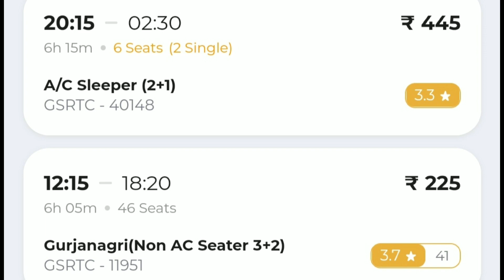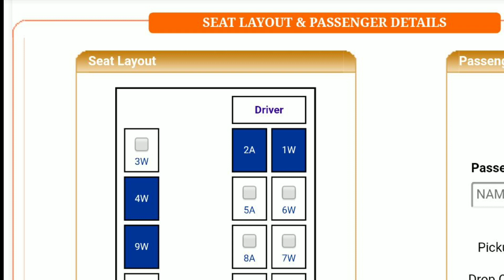GSRTC bus information / बस टिकट बुक करते वक्त ऐसा क्यों लिखा होता है? जानिए सब का मतलब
Information About GSRTC || Division of Buses || GSRTC || General Knowledge || Information about Government buses

RAJ MONITOR,raj monotor,GSRTC,General Knowledge,Information about Government buses,Division of Buses,Amazing facts,अनसुनी बातें,ગુજરાત એસ.ટી બસ,ગુજરાત એસ.ટી. બસના વિભાગો,Gujarat Buses Division,gsrtc bus,ner ma pani piy gya,government bus

GSRTC || General Knowledge || learn Break || Information about Government buses || Division of Buses
gsrtc bus
ner ma pani piy gya

I AM NOT OWNER OF SOME CONTENT WHICH I USED IN MY VIDEO. ALL RESOURCE LIKE PICTURE OR VIDEO FROM GOOGLE OR ANY OTHER HELPFUL SITE WHICH HELP US TO EXPLAIN OUR VIDEO NICELY OR DEEPLY. SO I CREDIT TO MY ALL WORK TO GOOGLE OR ANYOTHER HELPFUL SITE.I HOPE ALL OWNER UNDERSTAND TO ME. IF I USED SOME CONTENT IN MY VIDEOS. THANKS AGAIN TO ALL OWNERS